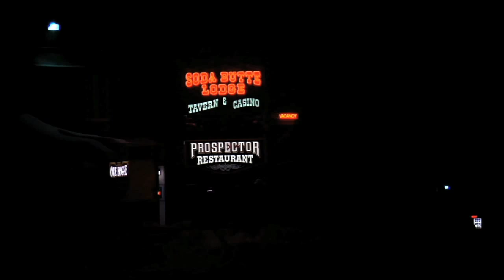Beartooth Pass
(June 2010) We took our 10th annual snowboard trip to Beartooth Pass on the border of Montana & Wyoming.  The trip was filled with rain, sleet, wind, a closed pass, cigs, hiking, building, jokes, dirt, blood, farts, busted teeth, beers, hot dogs, great friends, and good times.

FEATURED RIDERS:
Shane Ruprecht, Tony Young, Nate Lavik, Jordan Michilot, Brandon Larson, Will Bateman, Jonas Michilot, Cody Beiersdorf, Austin Young, Ryan Paul (injured)

PRINCIPLE VIDEOGRAPHY:
Sam Fenton, Sam Larson, Mike Thienes

MIDWEST MUSIC:
Bob Dylan "Mr. Tambourine Man"
Prince "When Doves Cry"